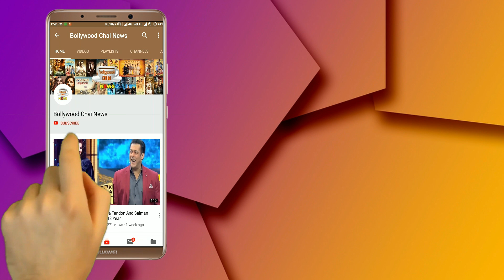Priyanka And Nick Wedding | Madhu Chopra Was Unhappy With Priyanka Chopra